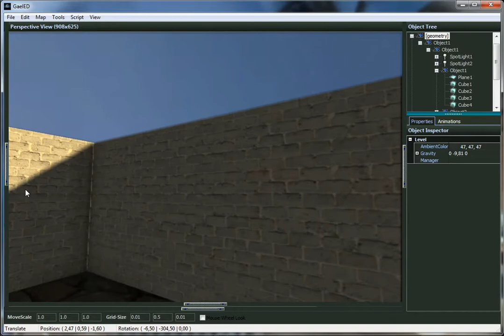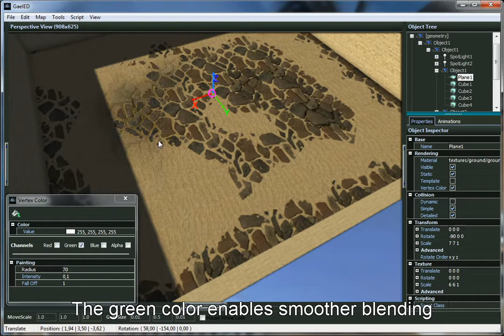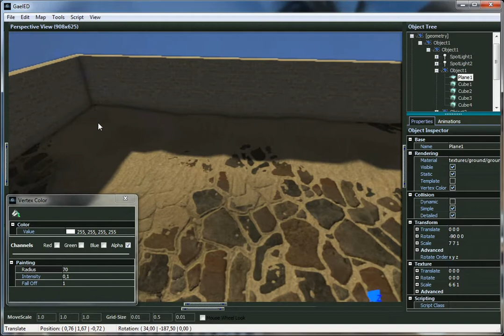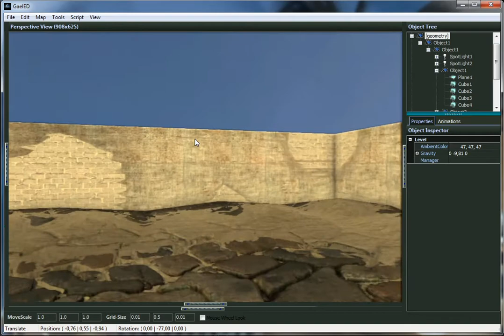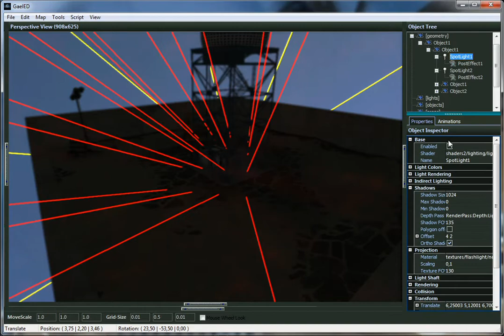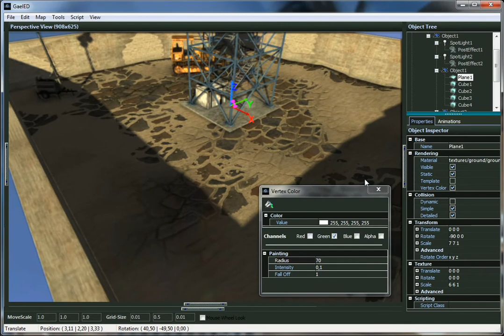Gael Engine - Vertex Painting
After making the material system more flexible, it is now possible to create shaders specified for a single material. The reason for adding this flexibility was to enable vertex painting. This technique allows to add more details to a single mesh without using a lot of different materials. With this video I want to share the current result. I hope you enjoy it.